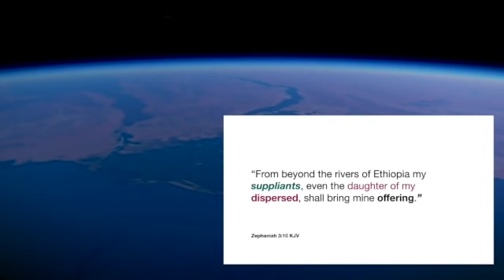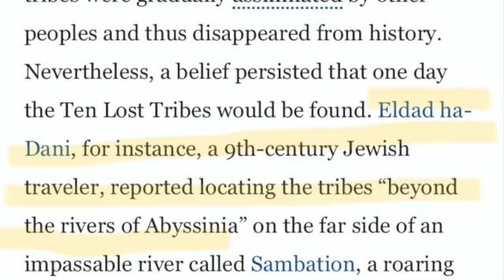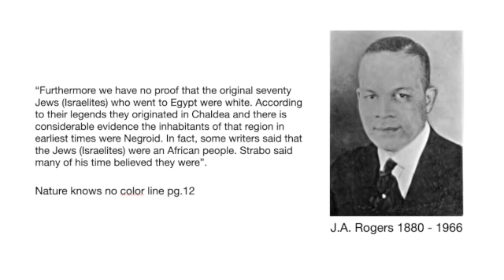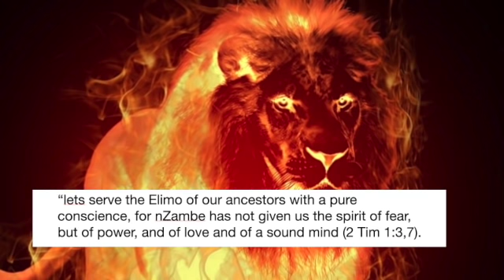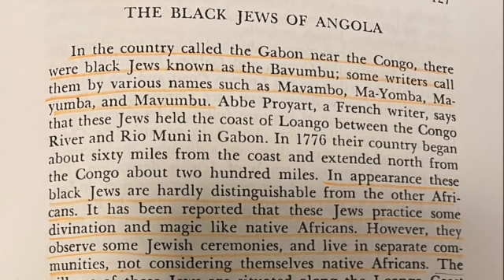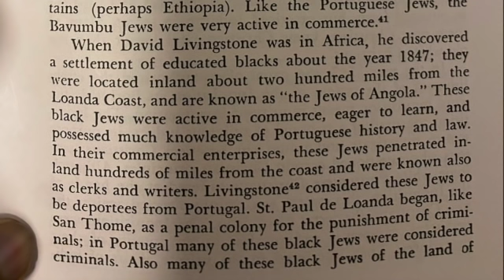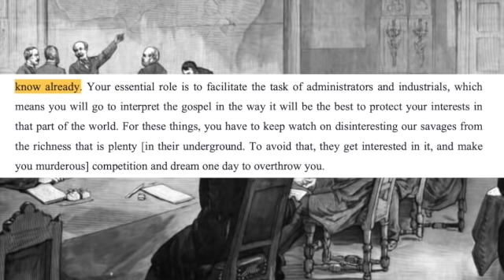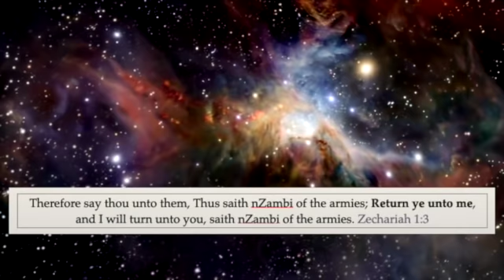Kongo | Africa and the true Israelites of the Bible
Kongo, west central Africa was the main focus of European interest in the 14th century up to today. The black Jews who ones ruled Europe and the African Jews of Kongo are one people. Bantus are the true Israelites of the Bible, scattered abroad in every nation through slavery and colonisation.

This video is a teaching of BSI. It’s not the complete teaching on this topic.